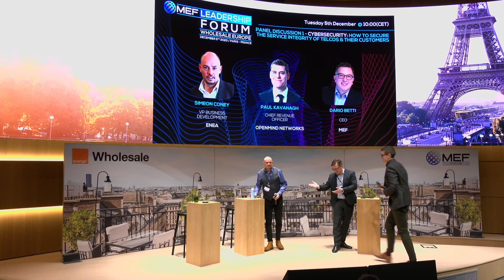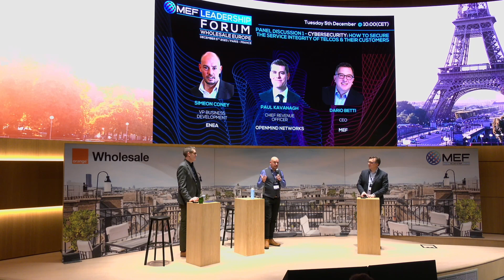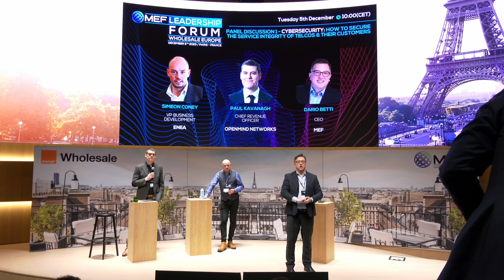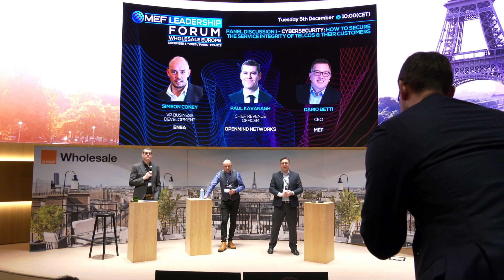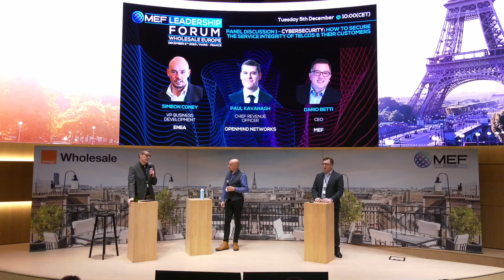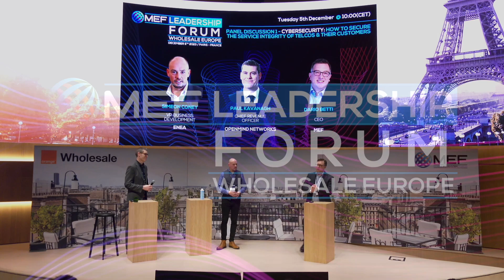Cybersecurity: How To Secure The Service Integrity Of Telcos & Their Customers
How is our industry approaching cybersecurity? We’ll be identifying what the tools to ensuring business continuity and service integrity are, and how to go about overcoming the increasing threats for wholesalers and mobile operators.

Dario Betti, CEO – MEF
Simeon Coney, VP Business Development – ENEA
Paul Kavanagh, Chief Revenue Officer – Openmind Networks